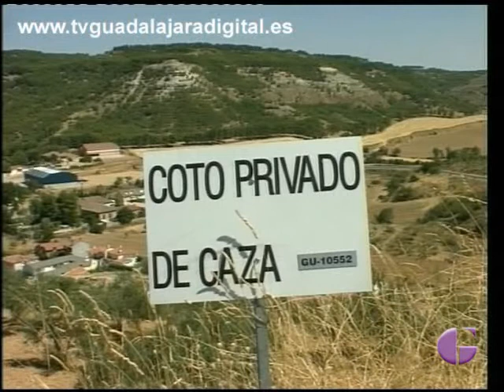DEBATE NUEVA LEY DE CAZA CLM (2ª PARTE)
2ª Parte del Debate sobre la nueva Ley de Caza de CLM con cazadores, representantes de Fincas y Cotos y Consevacionistas